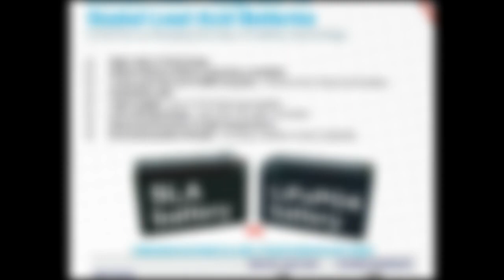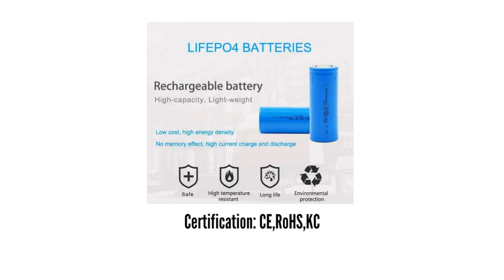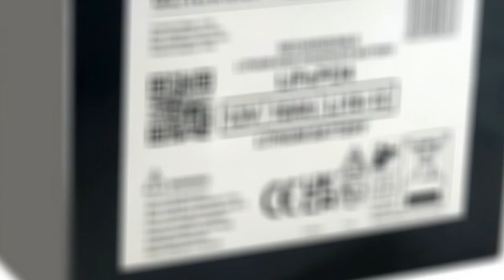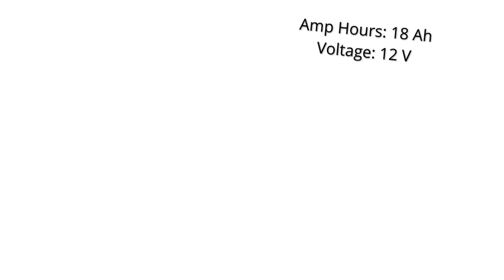Lithium Iron Phosphate Battery 2024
Lithium Iron Phosphate Battery LiFePO4 Deep Cycle Solar Kayak Trolling Marine